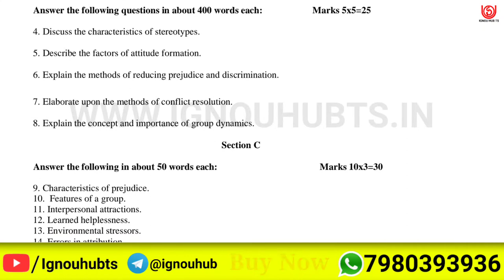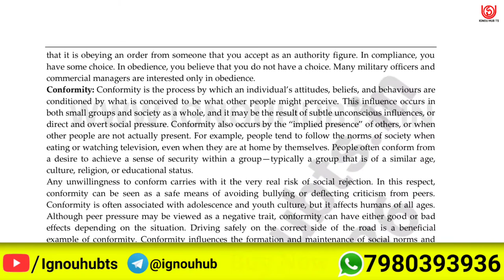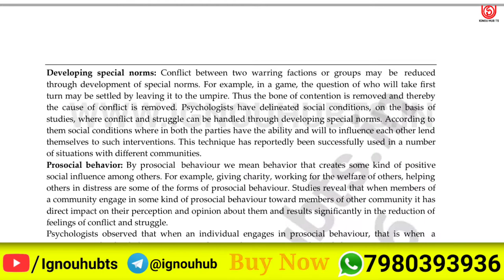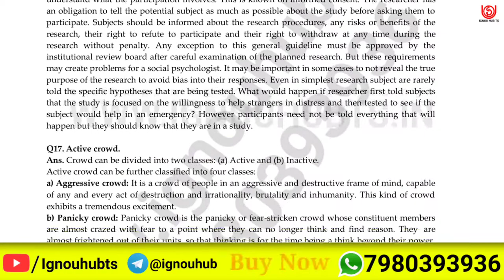MPC 4 Solved Assignment 2022, MPC 004 Solved Assignment 2021-22 in English, MPC 004 Assignment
You find MPC 004 Solved Assignment 2021-22, MPC 004 Solved Assignment and you can download PDF it very easily, then follow the given steps to download, IGNOU solved assignment.